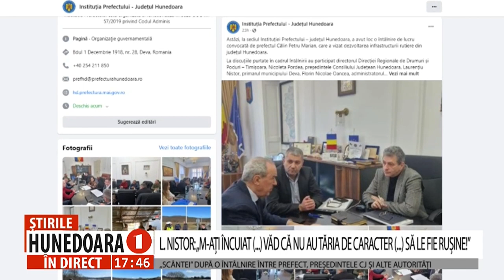L. NISTOR: „M-AȚI ÎNCUIAT (...) VĂD CĂ NU AU TĂRIA DE CARACTER (...) SĂ LE FIE RUȘINE!”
„SCÂNTEI” DUPĂ O ÎNTÂLNIRE ÎNTRE PREFECT, PREȘEDINTELE CJ ȘI ALTE AUTORITĂȚI
     O strategie, ce încă nu trebuia să fie publică, decât după obținerea avizelor oficiale dela București, a declanșat un adevărat război între PSD și PNL. Era vorba despre construcția nodului rutier de la ieșirea din Deva pe DN7, în zona podului de peste Mureș, proiect în care președintele Laurențiu Nistor s-a implicat încă din urmă cu un an și jumătate. Ieri, prefectul județului Hunedoara a deconspirat informațiile care nu trebuiau date publicității, fapt ce l-a înfuriat teribil pe președintele Consiliului Județean, supărare pe care nici măcar nu și-a ascuns-o în timpul emisiunii „Hunedoara în direct”.